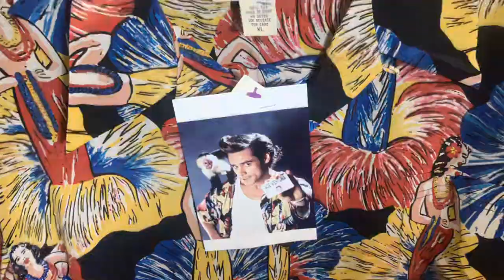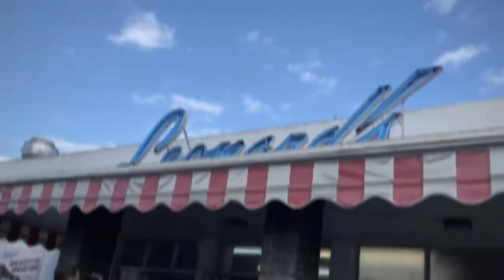Hawaiian Foodie Tour 8.10.19